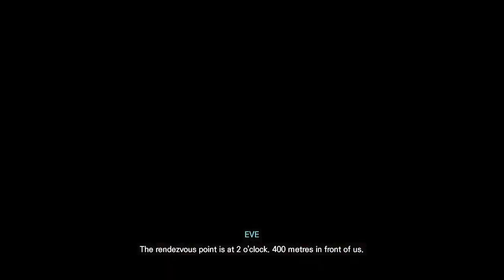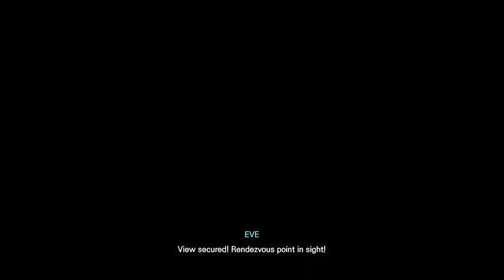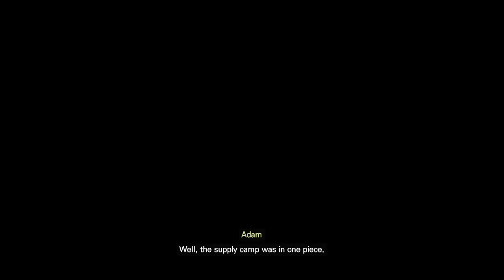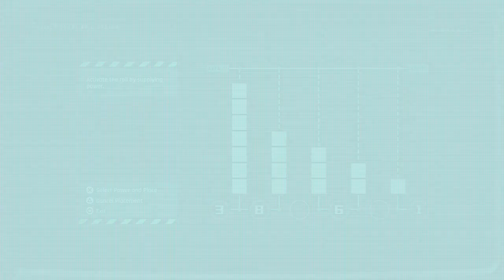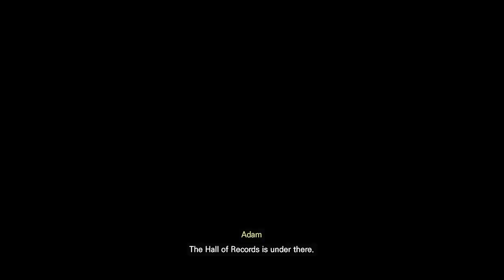Checking out NG+ | Stellar Blade | Part 19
Lets see what goes on (if anything) when we check out new game + and see if it gives us anything new or different.